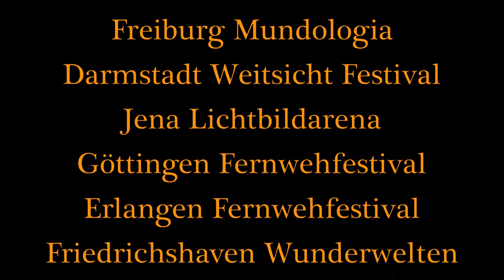HORIZONTA. Andreas Pröve: China. Abenteuer Jangtse | Trailer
China ist einzigartig, voller Widersprüche und Überraschungen. Andreas Pröve setzt sich ein hohes Ziel: 6 000 Kilometer im Rollstuhl von Shanghai zu den Quellen des Jangtsekiang in Tibet. Mit Bildern, die den Atem rauben, mit Herzblut, unerschöpflichem Humor und Leidenschaft fesselt er sein Publikum. Es leidet, lacht, kämpft mit ihm, und erlebt sein großes Glück, als er sein Ziel erreicht.

Der Weg dorthin ist gepflastert mit bewegenden Momenten großer Hilfsbereitschaft. Unüberwindliche Widerstände bedrohen seinen Traum und zwingen ihn zu immer neuen Umwegen. Er durchquert Wüsten und Megastädte, Welten aus riesigen Felssäulen, aus Terrassenfeldern, und Gebirgen, die in allen Regenbogenfarben leuchten. Doch am Ende sind es aufwühlende Begegnungen mit den Menschen, die anrühren und hinreißen. Ihre Lebensgeschichten und Porträts, ihr Glaube und unerschütterlicher Optimismus, verleihen seiner spannenden Reise die Faszination … „China – Abenteuer Jangtse – Von Shanghai nach Tibet“ – Andreas Pröve LIVE 🙌

TERMINE
🗓️ So. 24.01.21 REUTLINGEN Stadthalle

Die HORIZONTA ist ein jährliches Tagesfestival mit bis zu vier Live-Reportagen in den Städten Kiel, Lübeck, Hamburg, Kassel und Reutlingen. Das sind jeweils zwei Stunden spannungsgeladener Abenteuergeschichten: von hochkarätigen Referenten live erzählt und begleitet von packenden Fotografien und Filmsequenzen auf 10-Meter-Großleinwand mit tiefgehender Musik – auch geeignet für Kinder. Mit der eigens geschaffenen Eventplattform HORIZONTA lädt AMAP die Bürgerinnen und Bürger dazu ein, kulturelles Happening mit Natur- und Klimaschutz zu verbinden und sich aktiv zu engagieren. Sämtliche Erlöse der HORIZONTA fließen in die Projekte von AMAP.

AMAP (Almada Mata Atlântica Project) ist eine internationale Naturschutzorganisation, in deren Mittelpunkt der Schutz der von der IUCN als stark gefährdet eingestuften Goldkopflöwenäffchen steht. Deren einziger Lebensraum, der Atlantische Regenwald an der brasilianischen Kakaoküste, ist inzwischen auf ein Minimum zusammengeschrumpft – mehr als 90 Prozent sind bereits zerstört. Durch Landkauf, Aufforstung, nachhaltig-ökologischen Kakaoanbau und Schutzgebietsausweisung fördert AMAP den Erhalt und die Ausweitung des bereits stark fragmentierten Lebensraums der Mata Atlântica für Mensch und Natur. Ausgangspunkt der Aktivitäten im Aktionsgebiet und Vereinssitz von AMAP in Brasilien ist die vereinseigene Fazenda Bom Pastor unweit des Almada-Flusses.